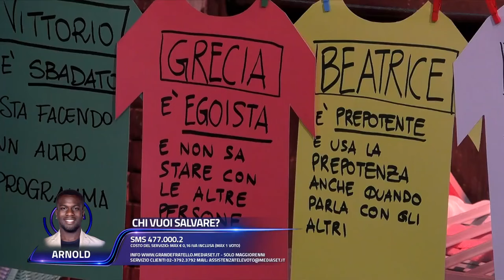Grande Fratello - Gli inquilini contro Grecia Colmenares